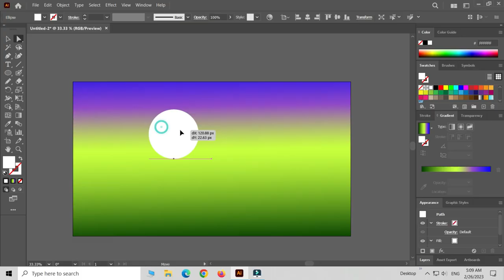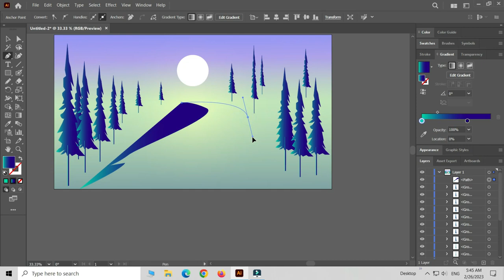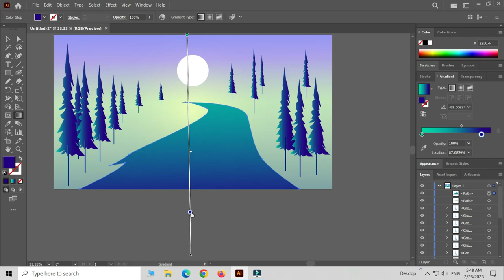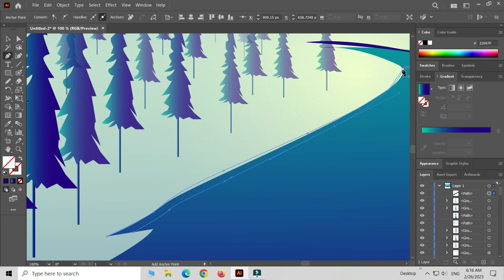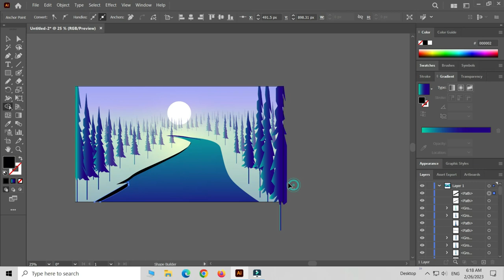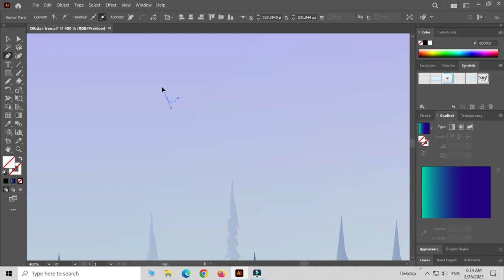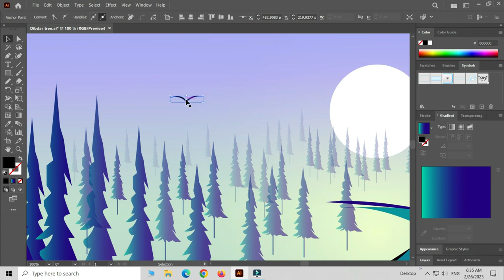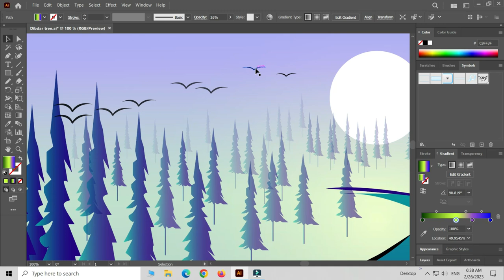"How to Draw a Scenery in Adobe Illustrator | Landscape Illustration Tutorial"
In this tutorial video, you will learn how to draw a beautiful scenery using Adobe Illustrator. We will cover step-by-step instructions on how to create a landscape illustration, including creating the sky and clouds, mountains, trees, and water. You will learn various techniques and tools in Adobe Illustrator, such as the Pen Tool, Gradient Tool, and Shape Builder Tool, to create a realistic and detailed scene. Whether you are a beginner or an experienced artist, this tutorial will help you enhance your Adobe Illustrator skills and create stunning artwork. So grab your digital pen and let's get started!